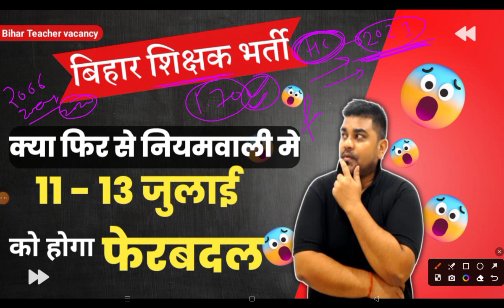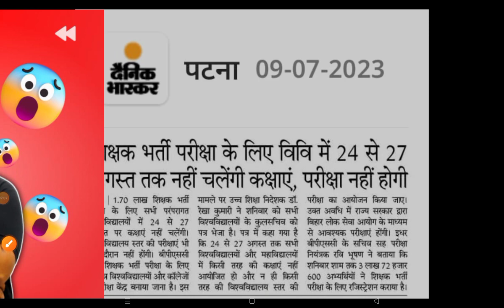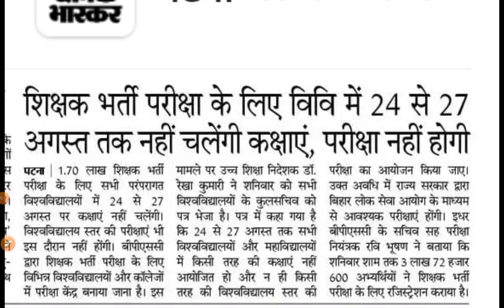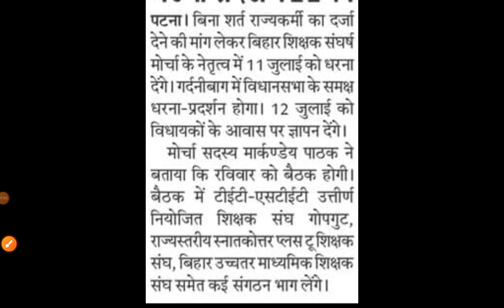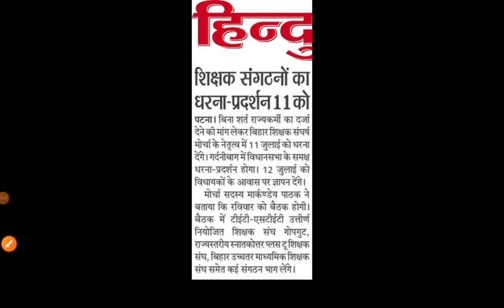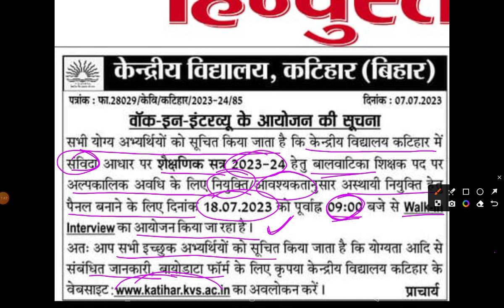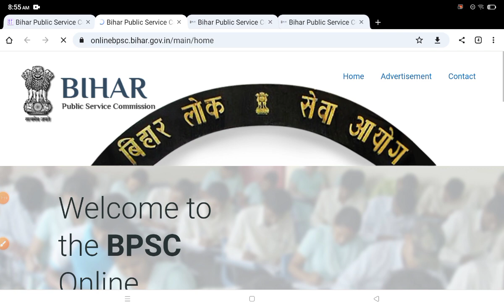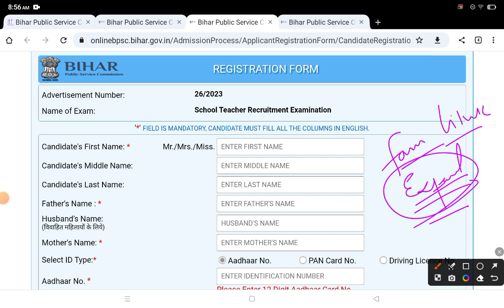😱Bihar Teacher Vacancy 7th Phase Latest Update 😨| क्या फिर से नियमवाली मे होगा बदलाव 🔥Bihar teacher